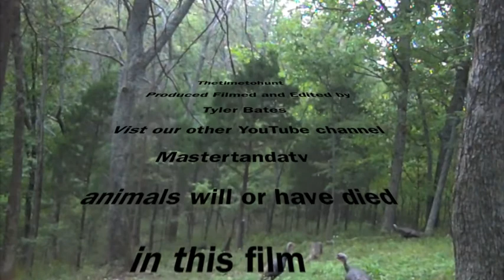homeless man looking for mushrooms ruinous turkey hunting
Homeless man looking for mushrooms ruinous Turkey hunting . 2013 turkey season